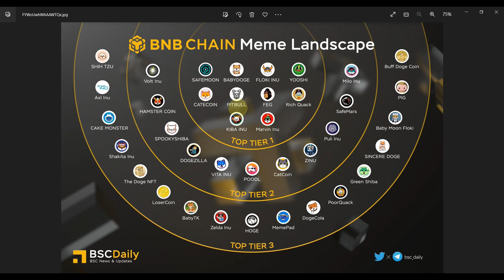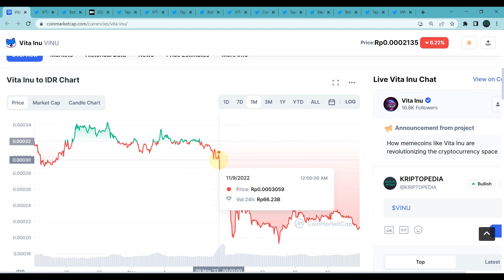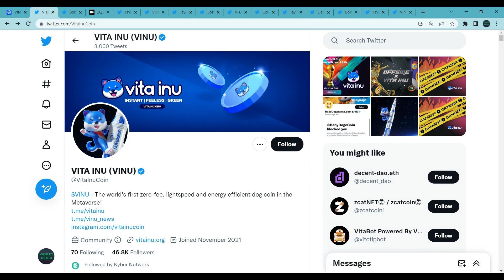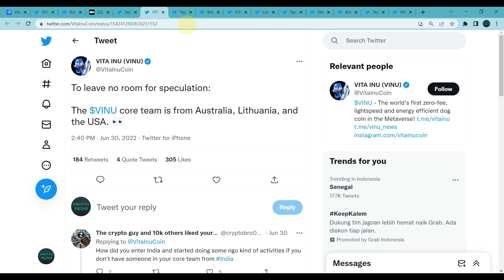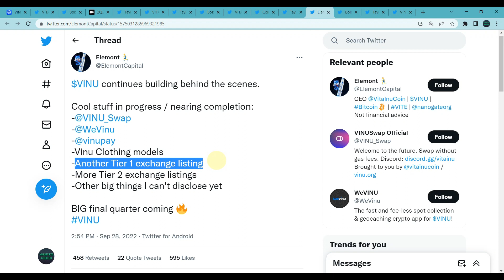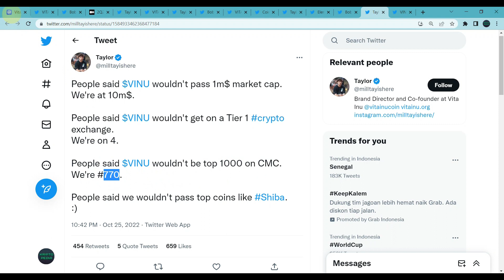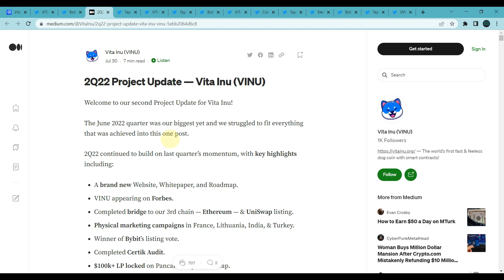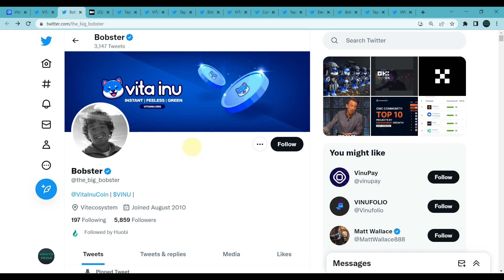DYOR TOKEN VITA INU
Halo teman-teman,

Video ini akan menampilkan dyor atau riset token vita inu atau vinu mulai dari awal peluncurannya hingga saat video ini dibuat. Dyor dilakukan dengan melihat akun twitter vita inu, website, serta hasil dari google search untuk mendapatkan data dan informasi yang terkait dengan vita inu yang mungkin berguna untuk teman-teman sekalian.

Hasil riset dyor vita inu ini memang jauh dari sempurna dari dengan keterbatasan yang ada sehingga hanya sebagian saja yang bisa didapatkan, namun data dan informasi yang didapatkan diharapkan mampu memberikan informasi yang cukup untuk para holder dan investornya.

Dalam melakukan riset dan pembuatan video ini tidak ada maksud baik itu yang disengaja atau tidak disengaja untuk menyudutkan pihak-pihak tertentu. Semoga video ini bermanfaat.

DAFTAR CRYPTO EXCHANGE :

BINANCE
Kode Referal : Y30TZDZO (10% komisi)

BYBIT
Kode Referal : 021LPY (Dapet Cashback Tau Berapa)

KUCOIN
Kode Referal : rPHK96D (Dapet Cashback)

MEXC
Kode Referal : 1TwZr (Komisi Up to 30%)

GATE.IO
Kode Referal : 12312318 (Komisi Up to 20%)

TOKOCRYPTO
Kode Referal : A6SJ94MG (Komisi 10%)

NFA / DYOR